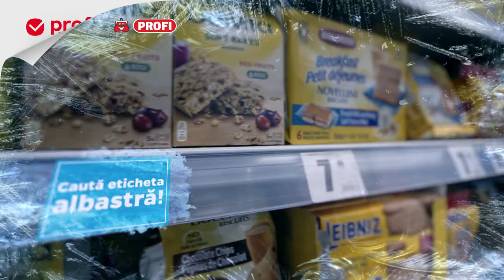Preturi inghetate pentru minti dezghetate!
Cauta eticheta albastra la raft si pana la finalul anului te asteptam zilnic cu preturi mici!